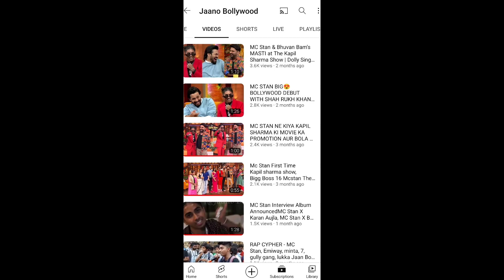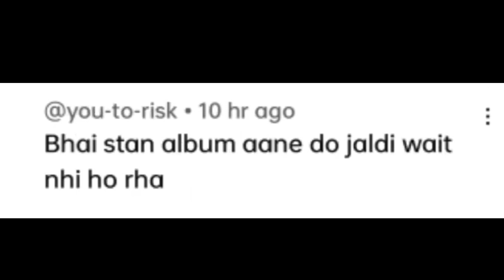MC STAN 😍@MCSTANOFFICIAL666 @EmiwayBantai Emiway Galat Kiya tu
MC STAN 😍‎@MCStanOfficial  ‎@EmiwayBantai  Emiway Galat Kiya tu

mc stan
mc stan dubai show
Dhh news
Hip hop news
Fadu roster
mc stan interview
mc stan today update
mc stan news
mc stan today news
Mc stan Web Series
mc stan vs Emiway Bantai
Emiway Bantai DISS MC stan and badshah emiway Diss mc stan
mc stan reply emiway bantai

.mc stan
mc
mc stan bigg boss 16
mc stan fight in bigg boss mc stan life story
mc staan insaan
mc stan in bigg boss
bigg boss 16 mc stan
mc stan basti ka hasti mc stan ex
mc stan attitude status
mc stan mom
mc stan edit
mc stan numb
mc stan song
mc stan roast
abdu rozik
abdu rozik bigg boss
who is abdu rozik
abdu rozik fight
abdu rozik family
abdu rozik father
abdu rozk income
kon hai abdu rozik
abdu rozik interview
abdu rozik biography
abdu rozik life story
abdu rozik bigg boss 16 bigg boss 16 abdu rozik

mc stan
mc stan album insaan insaan emiway
emiway bantai
emiway new song
diss for emiway bantai rap rap neWs
rap music
hiphop music
best rappers
new rap songs
raftaar
krşna
muhfaad
ikka
emiway vs krsna
honey singh

emiway bantai
emiway new song
rap music
hiphop music
best rappers
new rap Songs
raftaar
kr§nae
muhfaad
ikka
emiway vs krĝna
honey singh

Emiway Bantai Is YouTuber According To YouTube?KrŠna No Collab Coming With? Track Crossed?Honey Singh, this video is for educational purpose 3 disclaimer under section 107 of the copyright act 1976, allowance is made for "fair use" for purposes such as criticism, comment, news reporting, teaching, scholarship, and research. fair use is a use permitted by copyright statute that might otherwise be infringing. non-profit, educational or personal use tips the balance in favour of fair use.